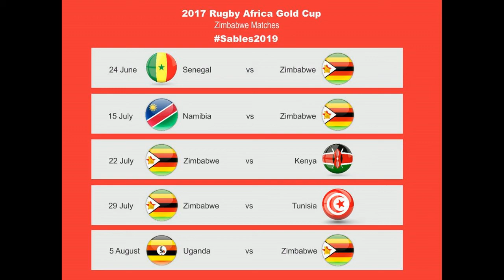Zim vs Namibia 2017 Denford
Sables Captain, Denford Mutangamira before facing Namibia